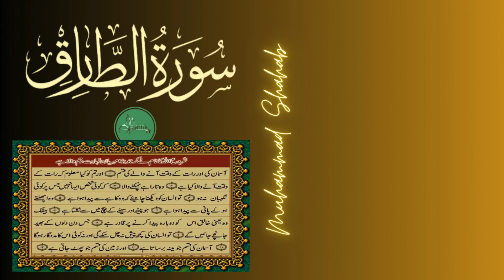Surah No.86 | Surah Tariq | Only Urdu Translation | Islamic Dot Tv | Islamic Channel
URDU TRANSLATION' BY FATEH MUHAMMAD JALANDRI
Surah No.86 | Surah Tariq | Islamic Dot Tv | Islamic Channel | Only Urdu Translation
Introduction:
Welcome to "Islamic Dot TV," an immersive and enlightening Islamic YouTube channel dedicated to exploring the rich tapestry of Islamic wisdom, culture, history, and spirituality. Our channel is a sanctuary for those seeking knowledge, inspiration, and a deeper understanding of Islam's profound teachings. Through meticulously crafted content, we invite you to embark on a transformative journey that transcends boundaries and fosters a greater connection to your faith.

Spiritual Reflections:
Our channel provides a haven for spiritual seekers, offering insightful reflections on Quranic verses, Hadith (Prophet's sayings), and timeless Islamic parables. Through thoughtful analysis and introspection, we aim to foster a profound connection between individuals and the divine wisdom encapsulated in Islamic texts.

Prophet's Legacy:
Delve into the life and teachings of Prophet Muhammad (peace be upon him) through a series of episodes that explore his exemplary character, compassion, leadership, and interactions with people from all walks of life. By reflecting on his life, viewers can draw inspiration to embody these virtues in their own lives.

Unity in Diversity:
Islam encompasses a diverse range of traditions, cultures, and interpretations. Our channel embraces this diversity by featuring guest speakers, scholars, and individuals from various backgrounds, promoting an inclusive understanding of Islam that resonates with people of all walks of life.

Empowerment and Inspiration:
Islamic Dot TV is not just a channel of knowledge; it's a wellspring of inspiration. Our content aims to empower viewers to navigate life's challenges with grace, compassion, and resilience, drawing strength from the teachings of Islam.

Conclusion:
In a world hungry for understanding and connection, "Islamic Dot TV" stands as a beacon of knowledge, compassion, and enlightenment. Join us on this immersive journey through the depths of Islamic wisdom – a journey that promises to expand minds, nurture hearts, and ignite the flame of faith in the hearts of viewers around the globe.